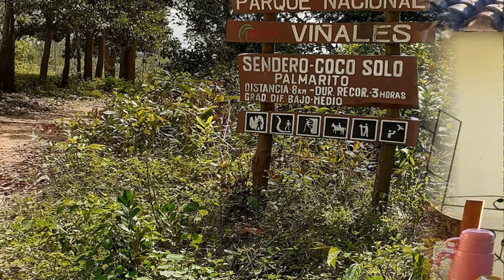Casa Yamileysis y Wilber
Casa Yamileysis y Wilber.  Única de la zona que incluye por el precio de cada Habitación (Un desayuno Buffet y Paseo a Caballo o caminata por el Parque Nacional Viñales con una duración de 3 a 4 horas y que en otro sitio encontrarás por un valor de 20 USD por persona que los llevaran por los mismos lugares, visitar la casa del campesino y conocer sobre cultivo y proceso del tabaco, incluyendo como presente degustar un puro orgánico hecho manualmente y un trago del rico local La Guayabita del Pinar por cliente) , ubicada en una zona muy tranquila, climatizada, con caja de seguridad, baño independiente con agua fría y caliente todo el día, Minibar, sombrillas, aseo gratuito.